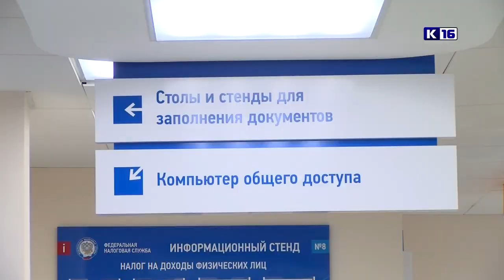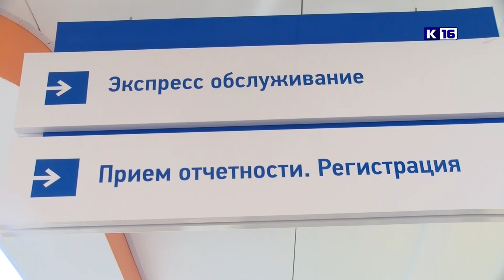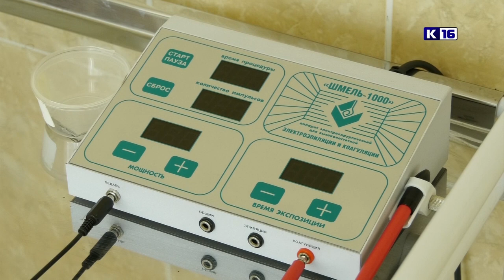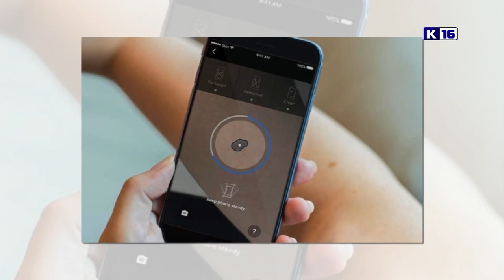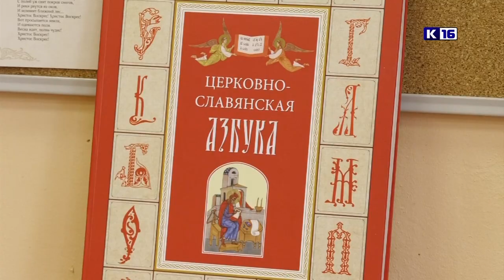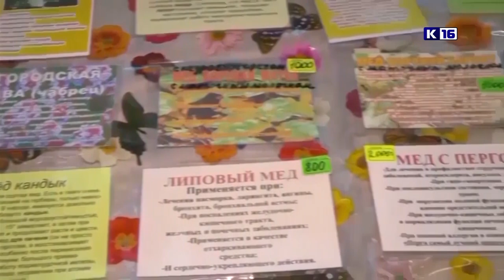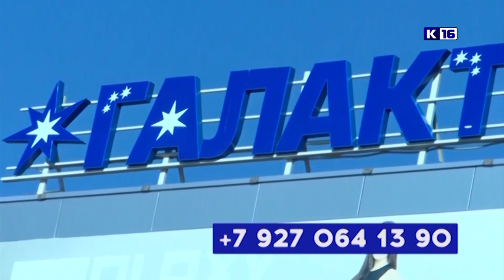Новости Сарова 27.05.2022